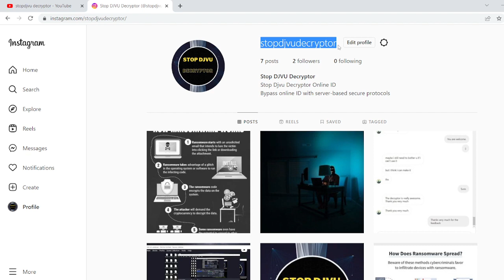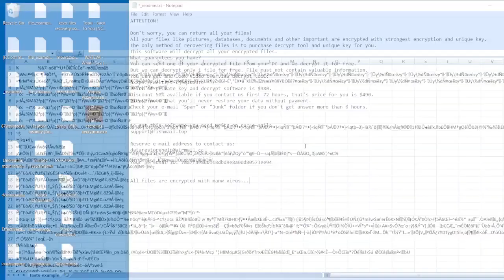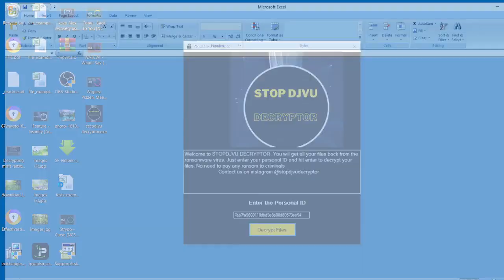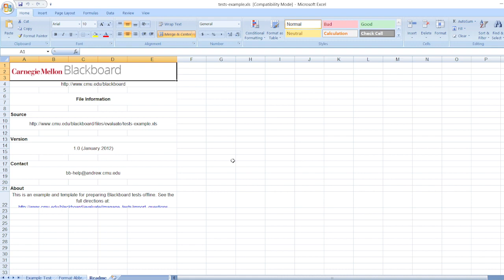How to Remove manw ransomware virus and recover files with stopdjvu decryptor online id | .manw file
If you cannot open your images, documents, or files and they have a .manw extension, then your computer is infected with the STOP/DJVU ransomware.

What is the MANW ransomware?

MANW is a file-encrypting ransomware infection that restricts access to data (documents, images, videos) by encrypting files with the “.manw” extension. It then attempts to extort money from victims by asking for “ransom”, in the form of Bitcoin cryptocurrency, in exchange for access to data.

When you are first infected with the MANW ransomware it will scan your computer for images, videos, and important productivity documents and files such as .doc, .docx, .xls, .pdf. When these files are detected, the ransomware will encrypt them and change their extension to “.manw”, so that you are no longer able to open them.